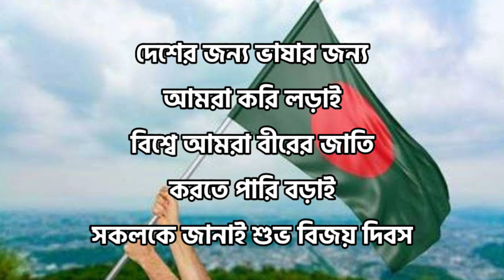১৬ই ডিসেম্বর বিজয় দিবসের শুভেচ্ছা,বিজয় দিবসের শুভেচ্ছা ছন্দ,বিজয় দিবসের শুভেচ্ছা মেসেজ,বিজয় দিবস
this video I have shared with you some 16th December Happy Victory Day Wishes, Victory Day Wishes Rhymes, Victory Day Wishes Messages, Victory Day Wishes.hope you like the video. please subscribe to the channel turn on the bell icon and definitely share this video with your loved ones.

Dear friends, only people make mistakes, so if there are any mistakes in the video, please forgive me thank you

১৬ই ডিসেম্বর বিজয় দিবসের শুভেচ্ছা,বিজয় দিবসের শুভেচ্ছা ছন্দ,বিজয় দিবসের শুভেচ্ছা মেসেজ,বিজয় দিবস